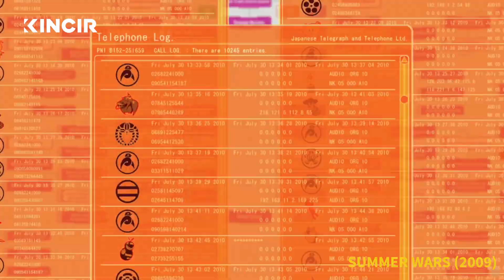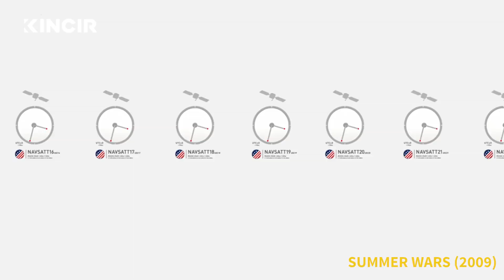Anime Breakdown: Summer Wars (2009), Ryûnosuke Kamiki, Nanami Sakuraba, Mitsuki Tanimura